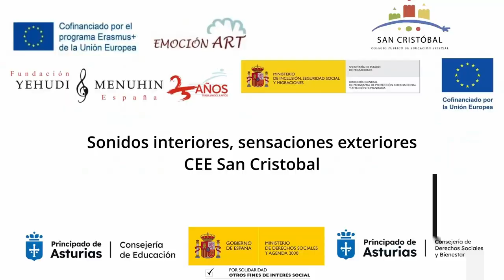Sonidos interiores, sensaciones exteriores. CEEE San Cristobal. Avilés. Asturias